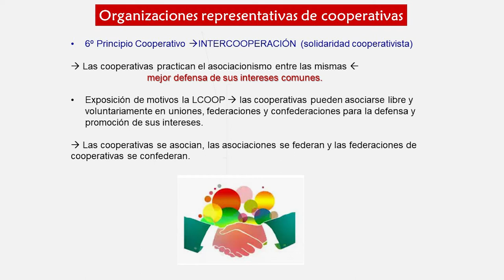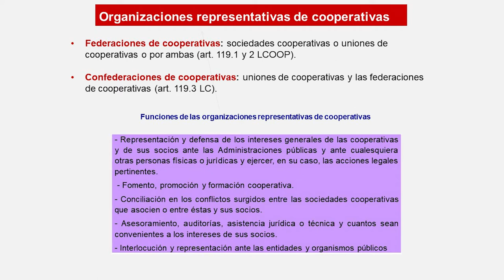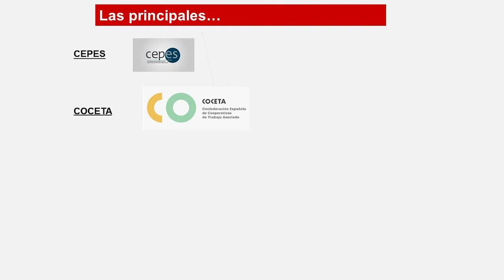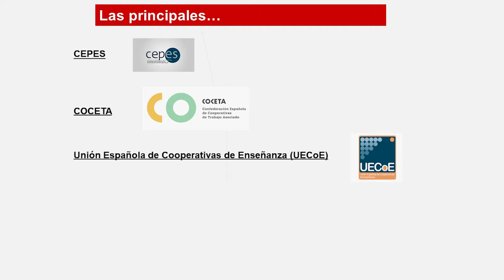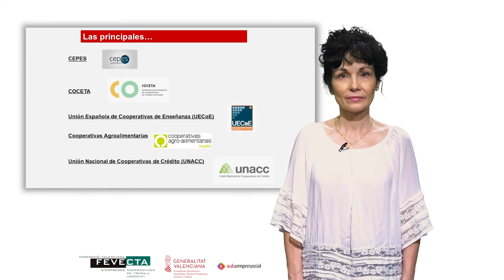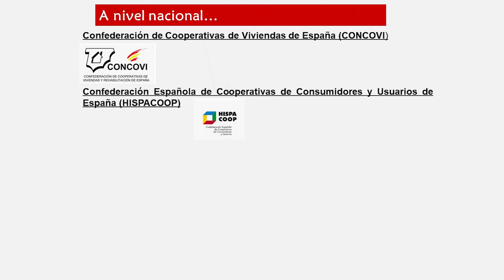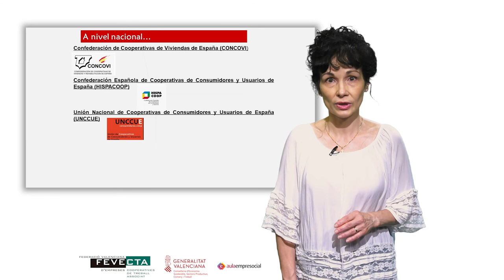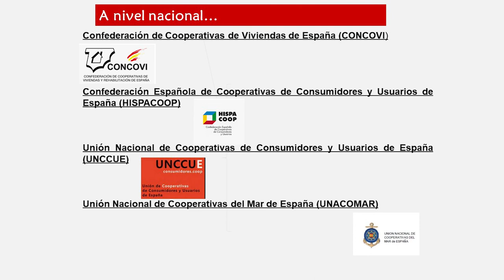MOOC_ Emprendimiento en Cooperativas_ Módulo 1.4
Autora: Antonia Sajardo